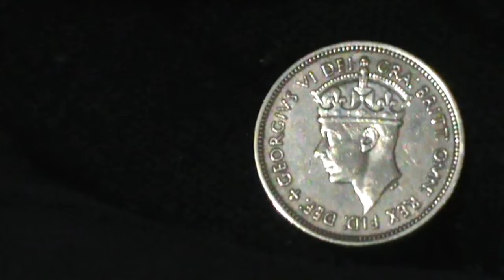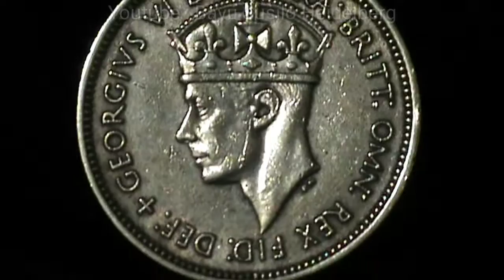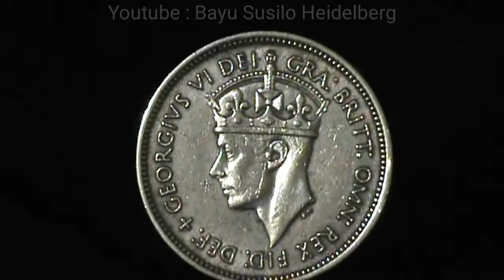British West Africa 1 shilling 1949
British West Africa 1 shilling, 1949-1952

Krause number : KM# 28
Country : British West Africa
Denomination : 1 shilling
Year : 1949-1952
Period :;British colony
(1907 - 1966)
Coin type : Circulation coins
Ruler : George VI
Composition : Nickel-Brass
Edge type : Reeded with a groove
Shape : Round
Alignment : Medal (0°)
Weight (gr) : 5.7
Diameter (mm) : 23.5
Thickness (mm) : 1.75